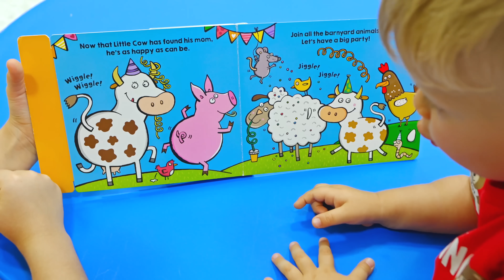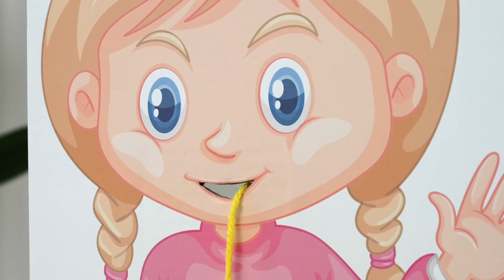Roma e Diana mostrano Oliver's Day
Roma e Diana ci mostrano la giornata di Oliver e gli insegnano la responsabilità usando una lista di cose da fare.
@dianaandromaita     diana e roma in italiano
00:00 Roma e Diana mostrano Oliver's Day
06:42 Diana e Roma mostrano al piccolo Oliver come ci si deve comportare